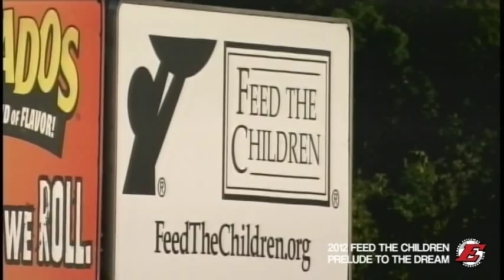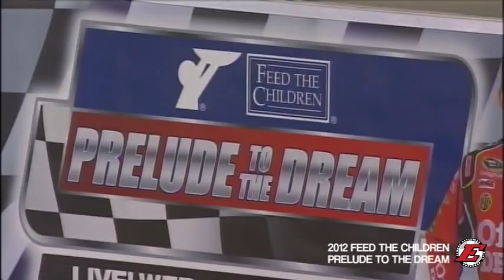2012 Feed The Children Prelude to the Dream: One Perfect Night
A mashup of video clips from the 8th annual Feed The Children Prelude to the Dream at Eldora Speedway on June 6, 2012.  Kyle Busch was your race winner.

The Feed The Children Prelude to the Dream is a throwback to the humble beginnings of what is now the biggest sport in America: professional stock car racing. The seventh annual event highlights modern-day superstars returning to the roots of car racing by competing on a dirt track in a dirt Late Model stock car. This event allows avid fans to not only see the origins of the sport, but to also experience racing's biggest names performing beyond their routine element. The drivers do not compete for points and winnings, but for charity, as the 2012 pay-per-view proceeds will benefit Feed The Children.